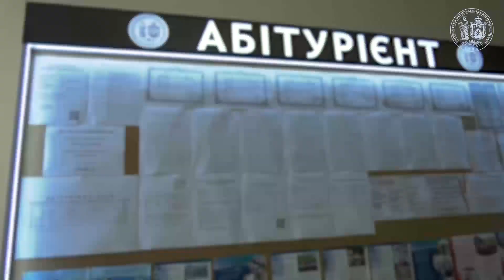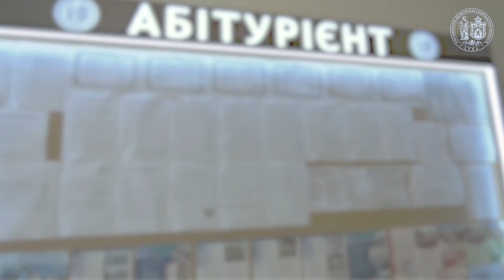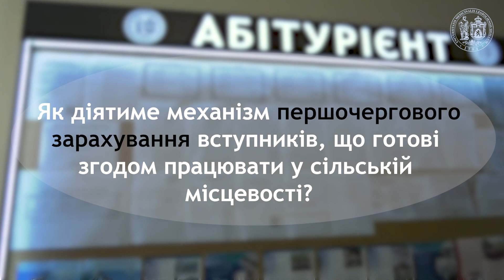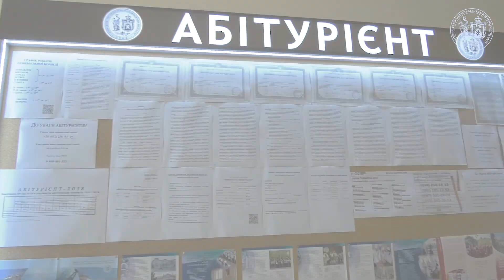ЛНМУ. Вступна кампанія 2019р.